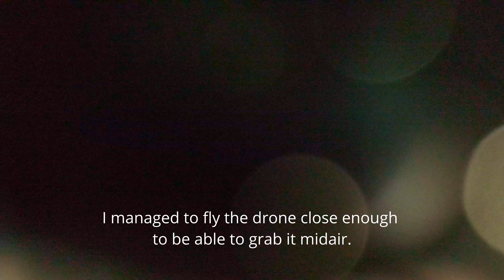Kinsarvik Norway in 4k (Crash ending!)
We were in Kinsarvik Norway for a cabin trip. I was planning to get more drone shots than shown in this video, but you'll see why I couldn't in the end of the video.